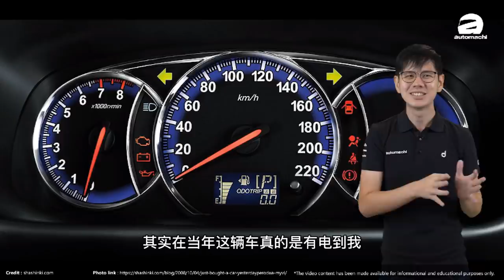Perodua Myvi ，告诉你这辆国民小车的故事！（汽车咖啡馆）｜automachi.com 马来西亚试车频道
说到 Perodua Myvi ，这款车就算你没开过也应该坐过，没有坐过也应该听过它的大名！这款车在2005年推出市场之后已经经历了三代车型，同时累计销量也已经突破了100万大关！对于我国市场来说能够达到这样的成绩其实已经是非常非常难得了！

在这期的影片我们会聊一聊关于三代 Myvi 车型的故事，不管你是不是 Myvi 车主，你应该都会对这期的影片感兴趣！来看看吧！